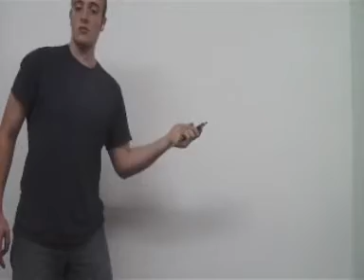Index & Pinky Roll